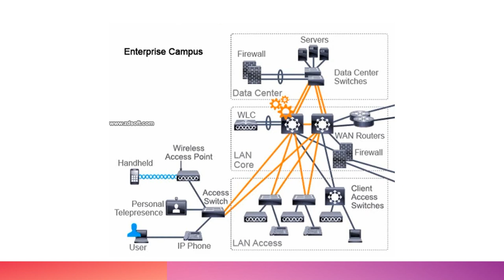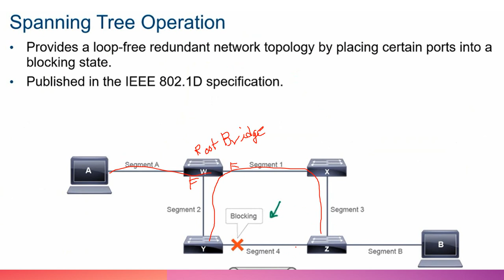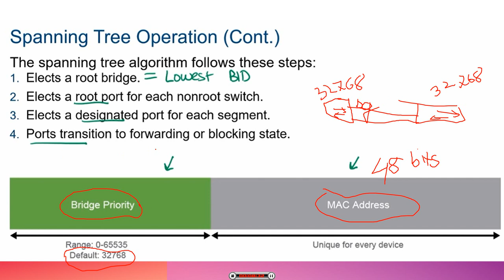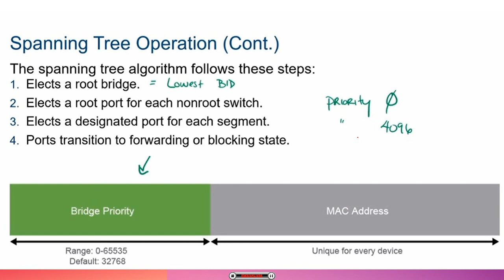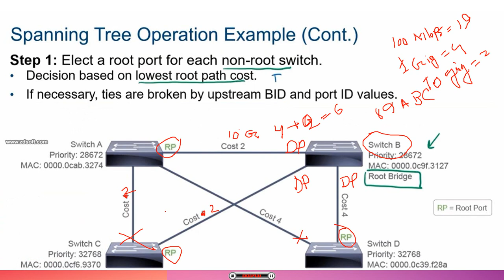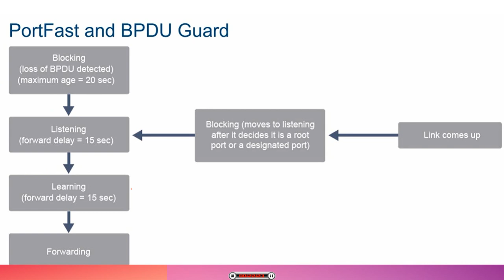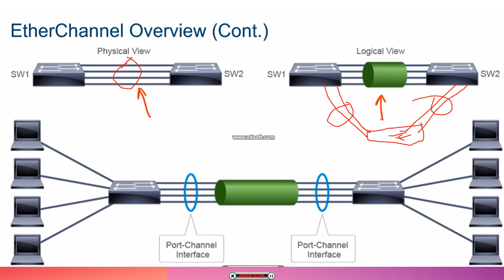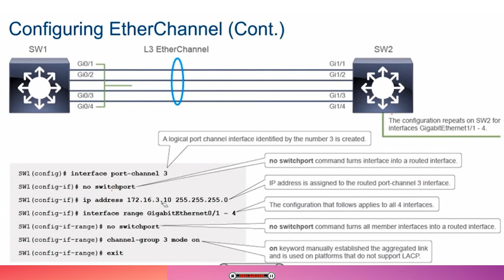STP and Ether Channel Bangla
🌐🌐WELCOME TO THIS WEEK'S WESTECH IT LEARNING NETWORK CHANNEL. "" LEARN TODAY LEAD TOMORROW ""

🌐🌐ALL THIS VIDEO ARE VERY EXCEPTIONAL WITH HANDS-ON TRAINING. 100% PASS GRANTEE FOR CISCO CCNA, CCNP, AND CUCM  CERTIFICATION.

🌐🌐🌐🌐🌐🌐 Thanks  🌐🌐🌐🌐🌐🌐